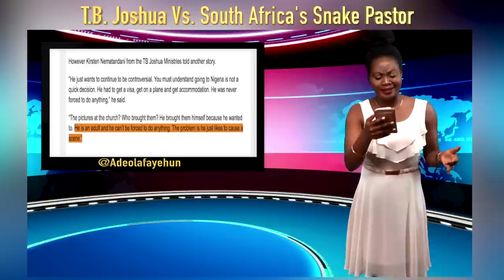Prophet T.B. Joshua Vs. South Africa's Snake Pastor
A South African Pastor, Penuel Mnguni says Prophet T.B. Joshua forced him to publicly renounce his practice.